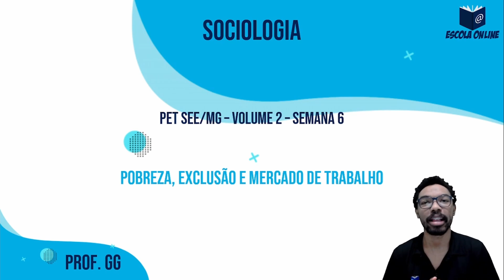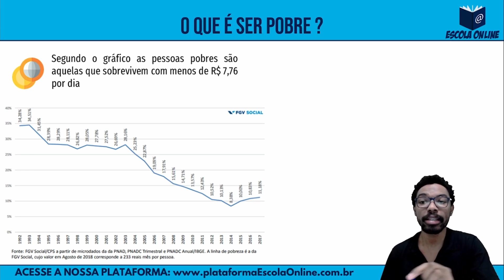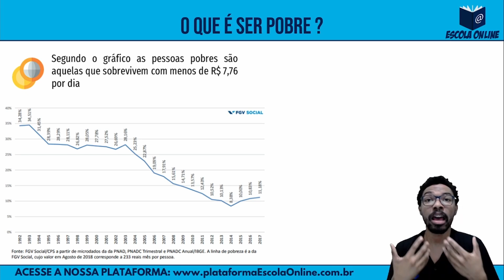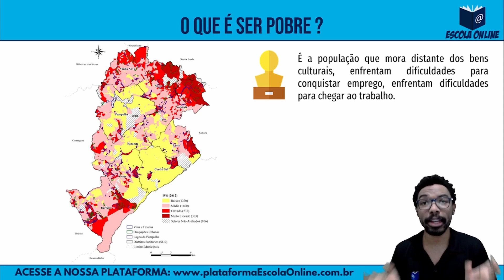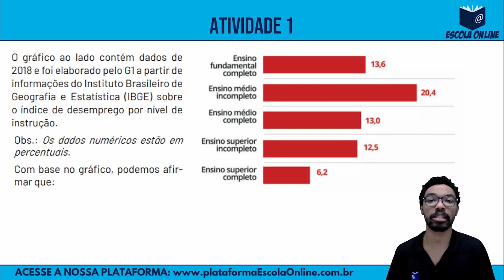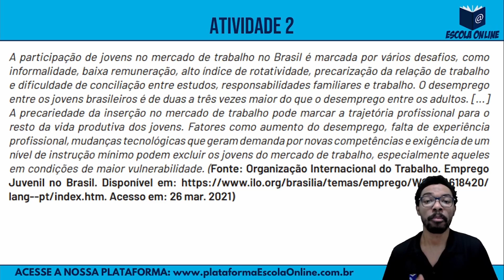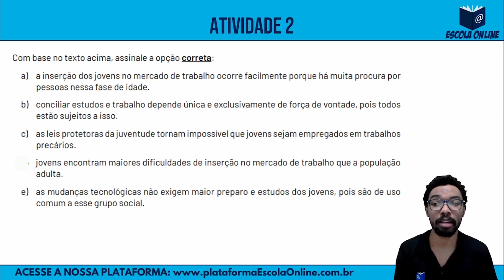Resolução das atividades do PET 2021 | 1º ano EM | Volume 2 | Semana 6 | Sociologia | Prof. Genival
Olá! Neste vídeo são resolvidas as atividades de Sociologia do 1º ano do Ensino Médio Regular - Plano de Estudo Tutorado 2021 - Regime de estudo não presencial - Volume 02 - Semana 06.